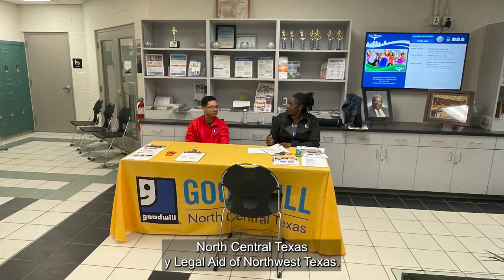Evento Corte en la Comunidad: Sábado 10 de agosto de 2024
Evento Corte en la Comunidad: Perdón de Órdenes
William M. McDonald YMCA
Sábado 10 de agosto de 2024 9 a. m. al mediodía